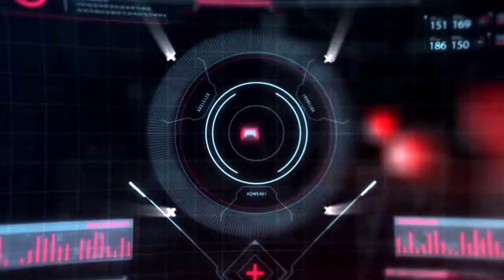GNTV NEWS 20 - 19 DE NOVIEMBRE 2020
Arrancamos las noticias de la semana junto a Shezo y Pablito que se nos unió un ratito despues para comentar de todo! El lanzamiento internacional de PS5 en su etapa final junto a más preordenes en argentina, Nioh Collection, Nimble Giant Entertainment de argentina pasa a ser parte de THQ Nordic, el hackeo a CAPCOM, lo que dejo el último Night City Wire de Cyberpunk 2077, Fortnite The Last Laugh, el contenido que se viene para Immortal Fenyx Rising, muchas noticias más y un repaso de todo lo que sabemos de la película de UNCHARTED con Tom Holland y Antonio Banderas.